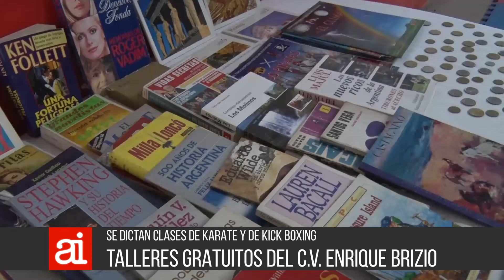31 12 AI 04 Talleres gratuitos del CV Brizio Marcelo Utrera